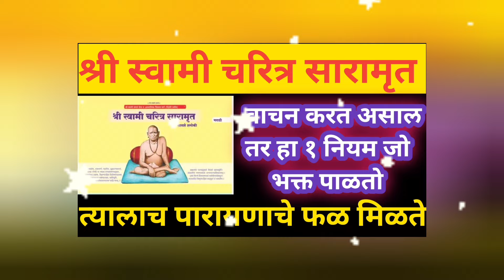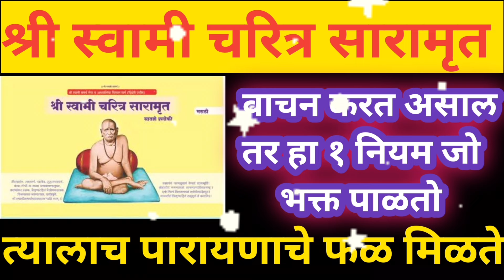श्री स्वामी चरित्र सारामृत वाचन करत असाल तर हा 1 नियम जो भक्त पाळतो☝️ त्यालाच पारायणाचे फळ मिळते🙏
उदया गुरुवार संकष्टी चतुर्थी घरात आणा या झाडाचे १ पानं, सात पिढ्याचे दारिद्र्य नष्ट होईल.प्रगती होईल.

उदया गुरुवार संकष्टी चतुर्थी🙏 आईने मुलांसाठी करा 21 दुर्वांचा उपाय☝️ मुलांची प्रगती होईल👍

आज होळी संध्याकाळी कापुरासोबत जाळा ही १ वस्तू, सात पिढ्याचे दारिद्र्य नष्ट होईल.घराची प्रगती होईल.

उदया होळी पौर्णिमा आईने मुलांवरून उतरून टाका ही १ वस्तू, सर्व दोष,अडचणी,संकट नष्ट होतील. प्रगती होईल

होळी पौर्णिमेला करा हे उपाय☝️ //होळी मध्ये न विसरता टाका ही वस्तू घराची भरभराट, प्रगती होण्यासाठी👍

होळी येण्याअगोदर घरात आणा ही १ वस्तू, कुटुंबावरची संकट येणार नाही,नशिबात नाही तेही तुम्हाला मिळेल.

कोणत्याही गुरूवारी👣 ईथे ठेवा १ सुपारी ☝️सर्व ईच्छापुर्ती 1 दिवसात  होईल🙏

रोज दिवा लावताने दिव्याखाली ठेवा ही १ वस्तू, पुढील 33 वर्ष धन,धान्य,संपत्ती,पैसा कमी पडणार नाही

आज दर्श अमावस्या संध्याकाळी कापुरसोबत जाळा ही वस्तू, सात पिढ्याचे दारिद्र्य नष्ट होईल. घराची मुलांची पतीची खूप प्रगती होईल.

उदया शनी दर्श अमावस्या आईने मुलांवरून उतरून टाका ही १ वस्तू, मुलांवर वाईट संकट विघ्न येणार नाही.मुलांची प्रत्येक क्षेत्रात खूप प्रगती होईल.

आज शुक्रवार महाशिवरात्र संध्याकाळी कापुरासोबत जाळा ही १ वस्तू, सात पिढ्याचे दारिद्र्य नष्ट होईल. घराची मुलांची पतीची खूप प्रगती होईल.

आज गुरुवार भागवत एकादशी संध्याकाळी कापुरासोबत जाळा ही १ वस्तू, सात पिढ्याचे दारिद्र्य नष्ट होईल.घराची, मुलांची, पतीची प्रगती होईल.

आज बुधवार संकष्टी चतुर्थी संध्याकाळी कापुरासोबत जाळा १ वस्तू, सात पिढ्याचे दारिद्र्य नष्ट होईल.घराची प्रगती होईल.

उदया बुधवार संकष्टी चतुर्थी मुलांसाठी गणपतीला अर्पण करा ही १ वस्तू, मुलांचे विघ्न टळतील. प्रगती होईल.

उदया बुधवार संकष्टी चतुर्थी घरात आणा या झाडाचे १ पानं, सात पिढ्याचे दारिद्र्य नष्ट होईल.प्रगती होईल . फक्त १ दिवसात कठीण इच्छा पूर्ण होईल.

२८ फेब्रुवारी बुधवार संकष्टी चतुर्थी खात्रीशीर ७ उपाय,कठीण इच्छा पूर्ण होईल,दारिद्र्य नष्ट होईल.

आज शनिवार माघ पौर्णिमा संध्याकाळी कापुरासोबत जाळा १ वस्तू, सात पिढ्याचे दारिद्र्य नष्ट होईल.घराची प्रगती होईल.

आज शनिवार माघ पौर्णिमा संद्याकाळी घरातून बाहेर फेका ही १ वस्तू,घराची,मुलांची,पतीची खूप प्रगती होईल सात पिढ्याचे दारिद्र्य नष्ट होईल

उदया माघ पौर्णिमा आईने मुलांवरून उतरून टाका ही १ वस्तू, सर्व दोष,अडचणी,संकट नष्ट होतील. प्रगती होईल

उदया माघ पौर्णिमा अंघोळीच्या पाण्यात टाका ही १वस्तू,सात पिढ्याचे दारिद्र्य नष्ट होईल. फक्त 24 तासात कठीण इच्छा पूर्ण होईल.

गुरुपुष्यामृत योगावर घरी आले लक्ष्मीनारायण 👣Viewers ची भेट👍आजची खरेदी🙏

आज गुरुपुष्यामृत योग संध्याकाळी कापुरासोबत जाळा ही १ वस्तू, सात पिढ्याचे दारिद्र्य, गरिबी नष्ट होईल.घराची मुलांची पतीची खूप प्रगती होईल

आज गुरुपुष्यामृत योग इथे अर्पण करा १ सुपारी, सात पिढ्याचे दारिद्र्य नष्ट होईल. प्रगती होईल.

२२ फेब्रुवारी गुरुपुष्यामृत योग घरी घेऊन या सोन्यापेक्षा मौल्यवान ही १ वस्तू, दारिद्र्य गरिबी नष्ट होईल.घरात अखंड लक्ष्मी नांदेल

२२ फेब्रुवारी गुरुपुष्यामृत योग करा २४ फुलवातीचा प्रभावी उपाय, कितीही कठीण इच्छा पूर्ण होईल १००%.नशिबात नाही ते सुद्धा मिळेल.

आज जया एकादशी संध्याकाळी कापुरसोबत जाळा ही १ वस्तू, सात पिढ्याचे दारिद्र्य नष्ट होईल.घराची, मुलांची, पतीची प्रगती होईल.

उदया मंगळवार जया एकादशी👣 आईने मुलांसाठी तुळशीला अर्पण करा ही १ वस्तू☝️इच्छापुर्ती होईल🙏

उदया मंगळवार जया एकादशी गाईला खाऊ घाला ही १ वस्तू,सात पिढ्याचे दारिद्र्य नष्ट होईल.

उदया मंगळवार जया एकादशी अंघोळीच्या पाण्यात टाका ही १ वस्तू,सात पिढ्याचे दारिद्र्य नष्ट होईल.

🏡घराच्या मुख्यप्रवेशद्वारासमोर रोज काढा या २ रांगोळी👣देवी लक्ष्मी प्रसन्न होईल🙏devichi rangoli

मिठाचे प्रभावी उपाय ☝️अखंड लक्ष्मीप्राप्तीसाठी👣नकारात्मकता घालवण्यासाठी प्रभावी उपाय👍lakshmi prapti

कापूर जाळण्याचे फायदे | Vastu Tips | Swami Upay

देवघर कसे बनवले//बंगल्याच सुख खातं कोण//पडवळ जी भजी

मीठाच्या दिव्याचा उपाय🙏 //अखंड लक्ष्मीप्राप्तीसाठी👣//नकारात्मकता घालवण्यासाठी प्रभावी उपाय👍

lakshmi prapti sathi kay karavi
lakshmi prapti sathi seva

🏡घराच्या मुख्यप्रवेशद्वारासमोर रोज काढा या २ रांगोळी👣देवी लक्ष्मी प्रसन्न होईल🙏devichi rangoli simple

simple happy rangoli
today special rangoli

आपल्या जवळनेहमी ठेवा ही १ वस्तू, कुटुंबावर कधीही वाईट संकट येणार नाही.

महिलांनी किचन ओट्यावर गॅसजवळ ठेवू नका या वस्तु नाहीतर घरात सतत भांडणे होतात.vastu tips